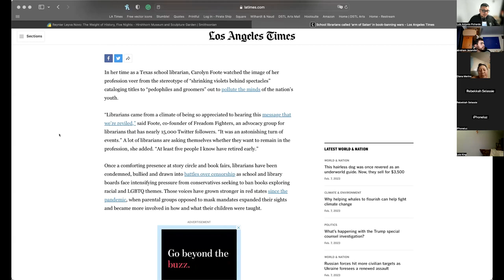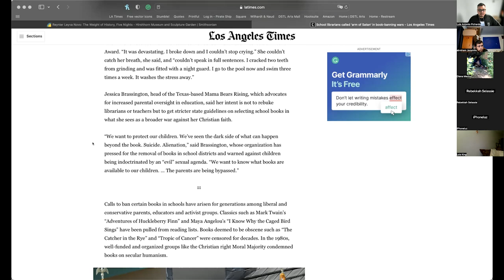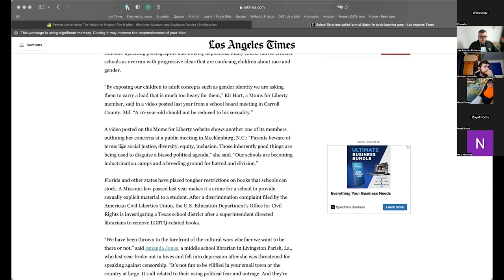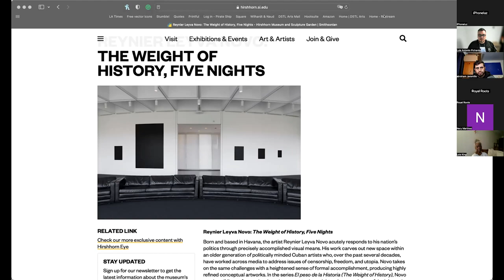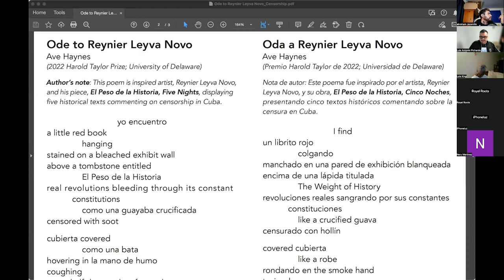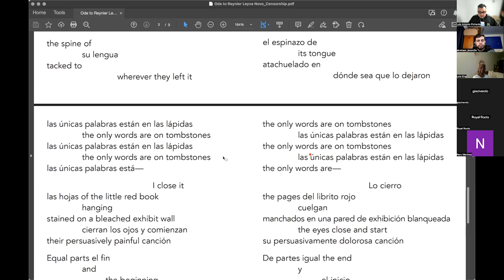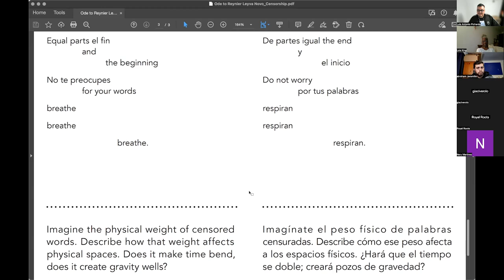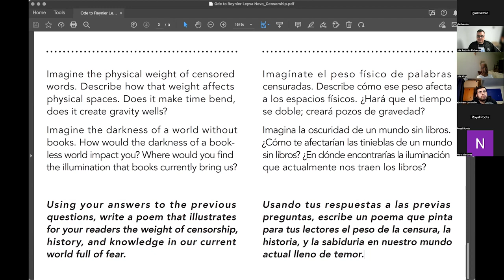Conchas y Café – Bilingual Community Writing Workshop Lesson – 2/7/23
Lesson 2 from DSTL Arts's 12-week Conchas y Café Bilingual Community Writing Workshop Series running 1/17/23–4/4/23.

Participants discussed recent attempts to ban books across public schools and libraries in the U.S., and also explored the historical impact of censorship on society. This included reviewing and discussing artistic representations of censorship created by Cuban artist, Reynier Leyva Novo and poetry inspired by his installation "El Peso de la Historia, Five Nights" at the Hirshhorn Museum.

For full access to the workshop materials and to participate in the workshop series, register for Conchas y Café using Google Classroom Class Code: w246czq

Free to join, free to participate!